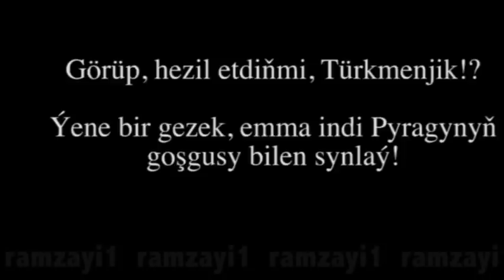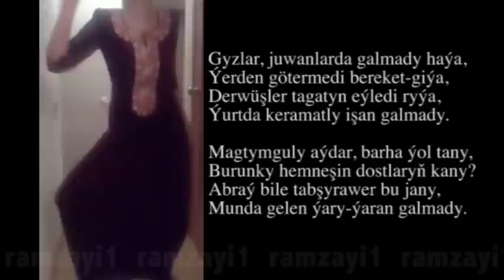Turkmen Prikol 2019. Turkmen bet gyz vs Magtymguly. Sonuna cenli gorun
Turkmen Prikol. Turkmen bet gyz vs Magtymguly